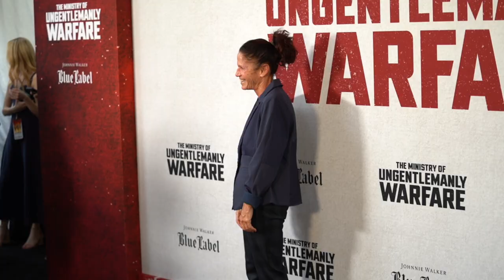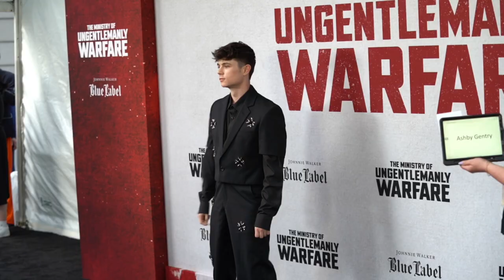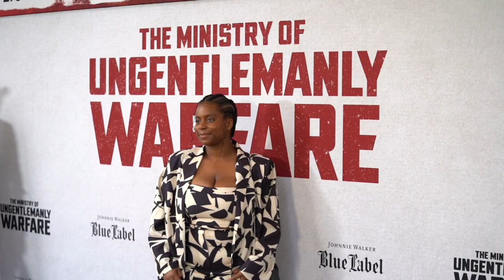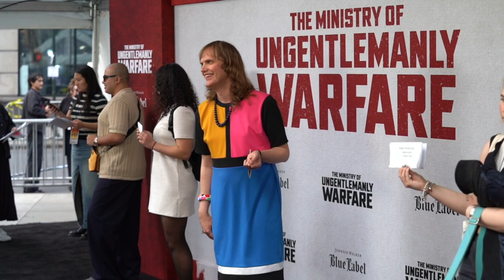Ministry of Ungentlemanly Warfare - New York Premiere Arrivals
The cast of Lionsgate’s “The Ministry Of Ungentlemanly Warfare” pose on the red carpet at the New York Premiere at AMC Lincoln Square.

(Lionsgate)

Release: 04/19/2024

Based upon recently declassified files of the British War Department and inspired by true events, THE MINISTRY OF UNGENTLEMANLY WARFARE is an action-comedy that tells the story of the first-ever special forces organization formed during WWII by UK Prime Minister Winston Churchill and a small group of military officials including author Ian Fleming. The top-secret combat unit, composed of a motley crew of rogues and mavericks, goes on a daring mission against the Nazis using entirely unconventional and utterly “ungentlemanly” fighting techniques. Ultimately their audacious approach changed the course of the war and laid the foundation for the British SAS and modern Black Ops warfare.

Genres

Action, Comedy, Drama

Rating

Starring

Henry Cavill, Eiza González, Alan Ritchson, Alex Pettyfer, Hero Fiennes Tiffin, Babs Olusamokun, Henrique Zaga, Til Schweiger, with Henry Golding, and Cary Elwes

Directed By

Guy Ritchie

Produced By

Jerry Bruckheimer, p.g.a., Guy Ritchie, p.g.a., Chad Oman, p.g.a., Ivan Atkinson, John Friedberg